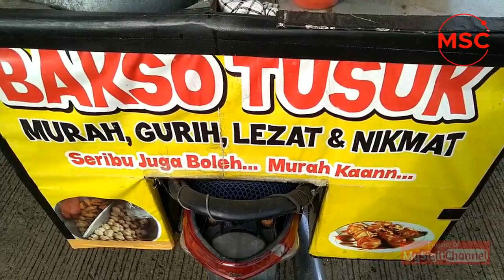Bakso Tusuk Gerobak Motor Pinggir Jalan | Indonesian Street Food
Penjual bakso tusuk gerobak motor pinggir jalan ada disekitar daerah Cakung, Jakarta Timur. Posisinya ada disekitar BKT dekat perumahan metland.